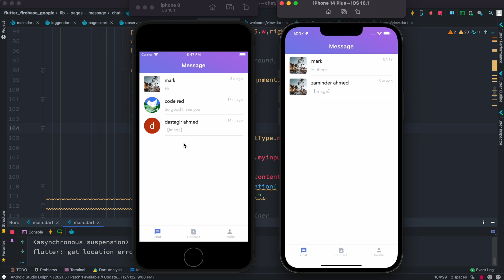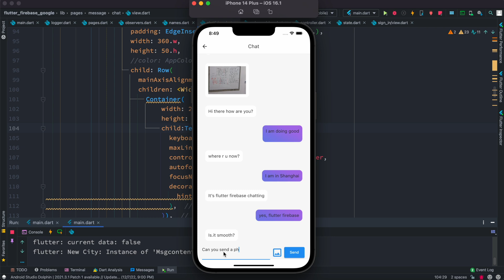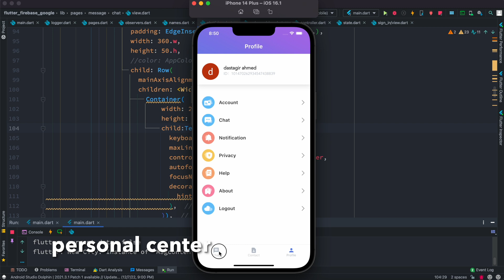Flutter Firebase Chatting App